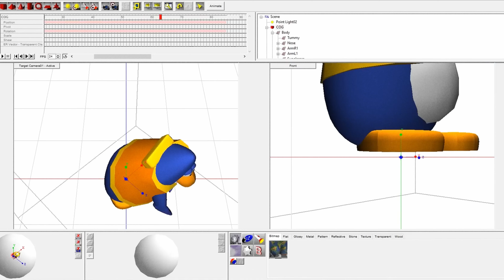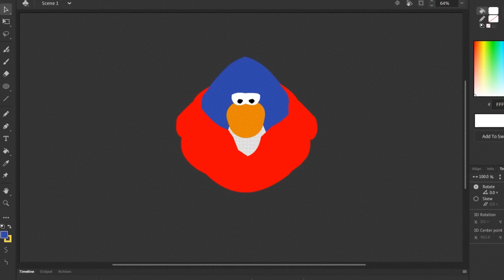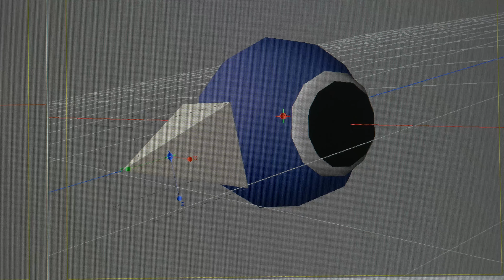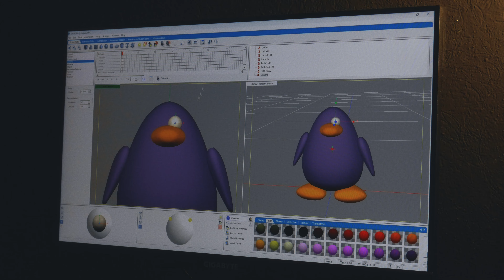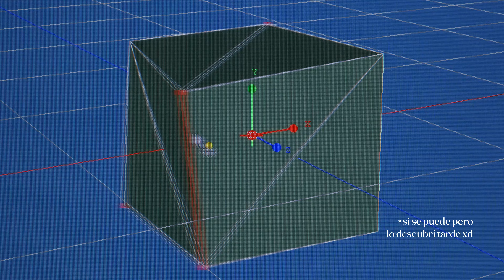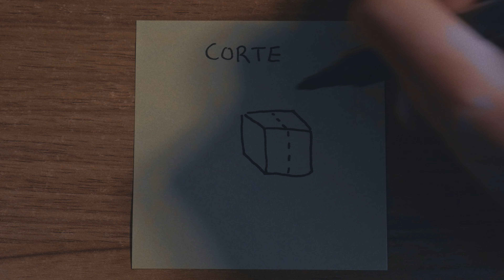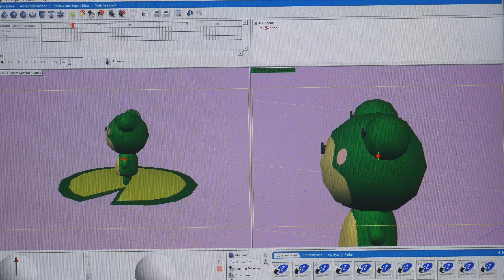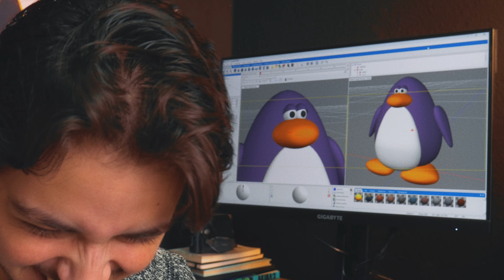Club Penguin se hizo con ESTO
Lo que utilizo:
Software dibujo digital: Krita
Software animación: Blender Grease Pencil
Software edición: DaVinciResolve
Tableta gráfica: Huion Kamvas 16
Mouse: DeathAdder V2 Mini
Tarjeta de video: Nvidia RTX 3060
Programa de broadcast: OBS Studio

Si te interesaron mis videos, te dejo aquí los links de algunos que te pueden parecer interesantes: